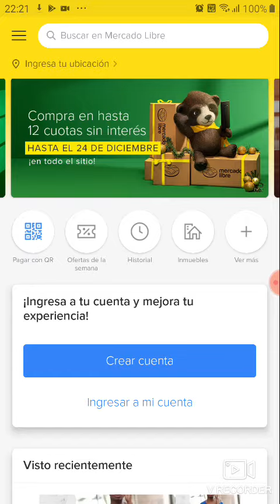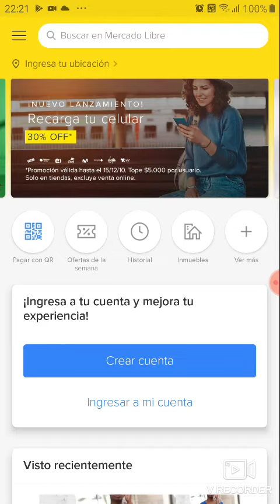Como publicar Mercado Libre